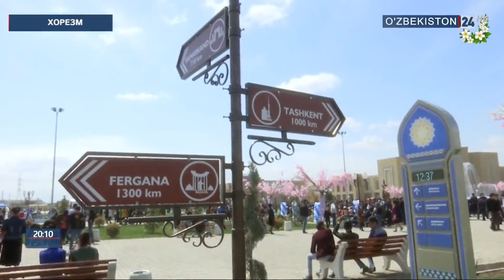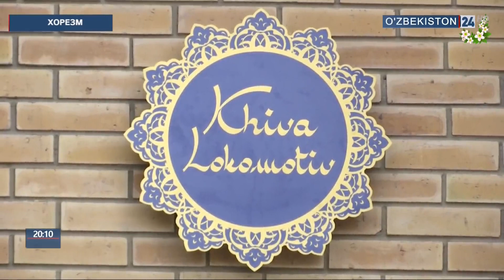Растущий турпотенциал в Хиве